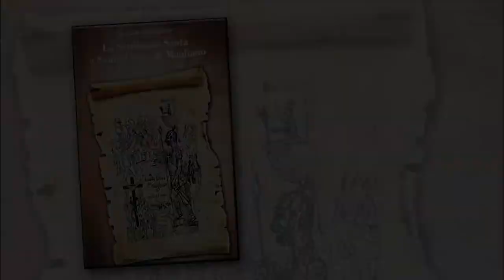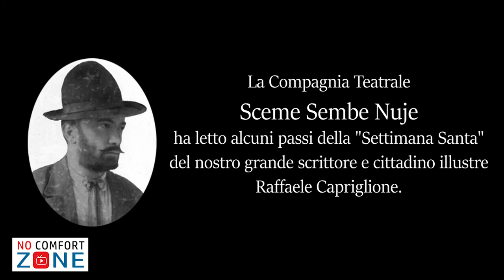LUNEDI IN ALBIS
La compagnia Teatrale Scemə Sempə Nujə legge "La Settimana Santa" di Raffaele Capriglione:
Lunedì in Albis